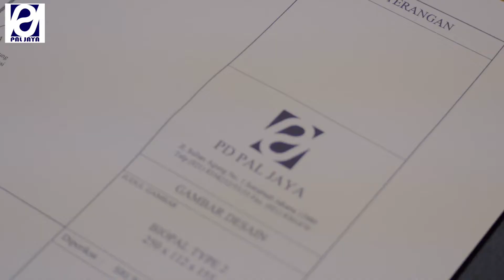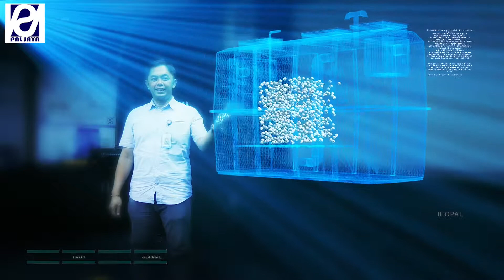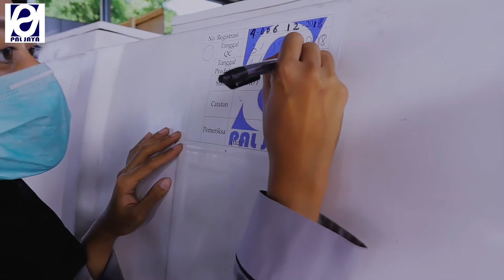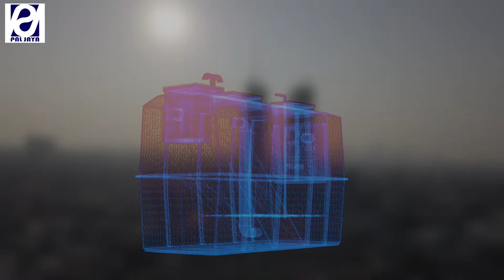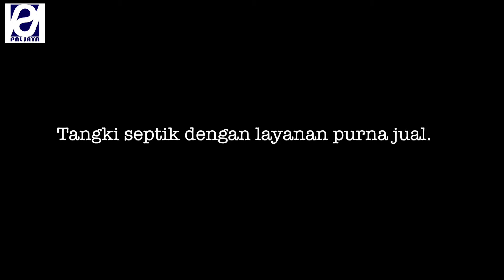Tangki Septik BIOPAL PD PAL JAYA